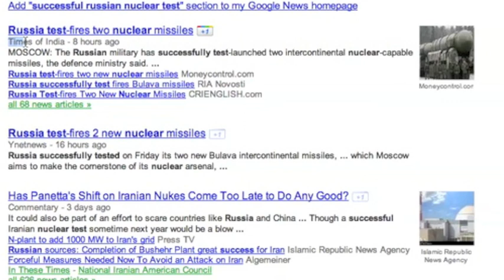2MIN News: Dec24